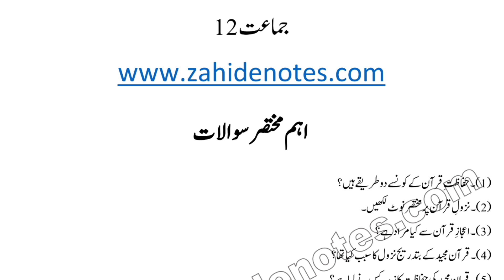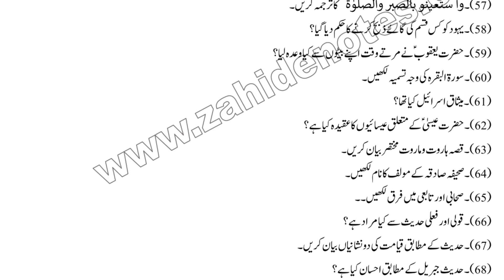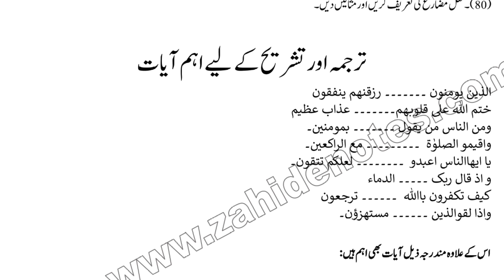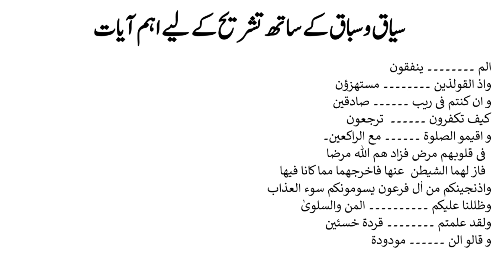2nd year guess paper Islamiat elective 2022 Punjab board pdf download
2nd year islamiat elective guess paper 2022 Punjab board is given here in pdf. 12th class Islamiat guess paper Lahore board, Multan board, Sahiwal Board, Gujranwala board, Bhawalpur board, FSd board, Rawalpindi board, DG Khan board, Sargodha board etc. The new guess paper include important short questions, impoortant ayat for translation and explanation, impportant Ahadees etc. 12th class Islamiat ikhtiari guess paper 2022 alsp provide important grammar questions.

1. 2nd year islamiat guess paper 2022
2. 2nd year Islamiat Elective most important Atyat 2022
3. 2nd year Islamiat elective important questions
4. 12th class Islamit ikhtiari  guess paper 2022 punjab board
5. 2nd year islamiat ikhtiari syllabus punjab board
6. FA islamiat elective book part 2
7. 2nd year Islamiat elective paper pattern 2022